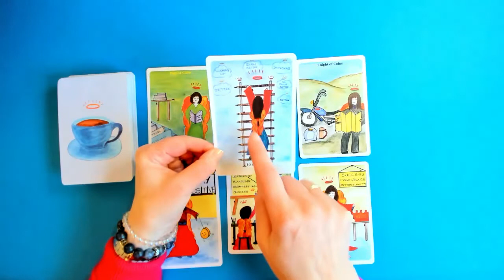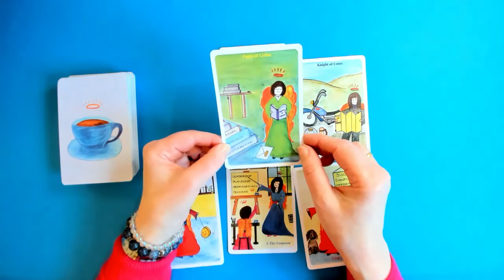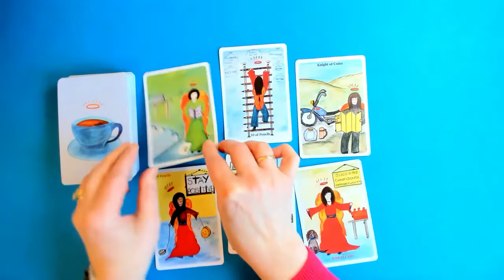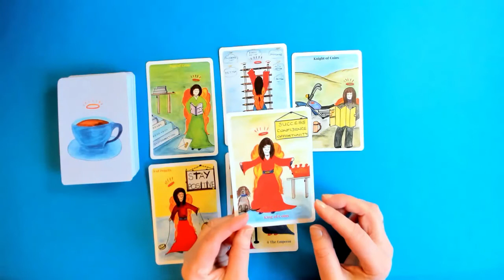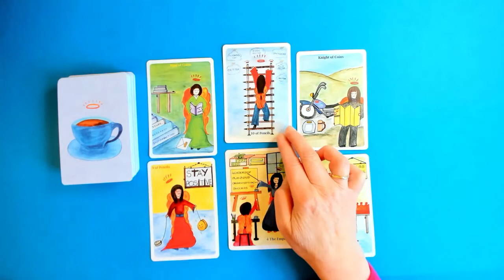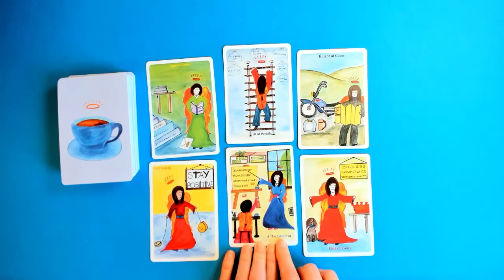LEO * IMPROVING SITUATION, PLANNING PAYS OFF. 21st-27thMar.